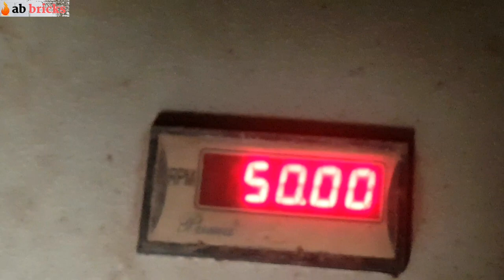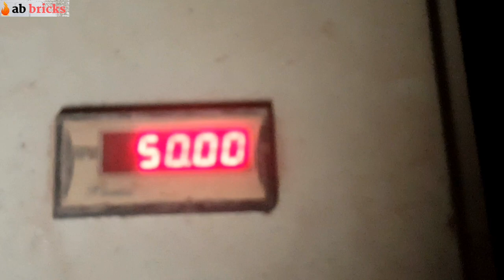Bhathay ka Blower